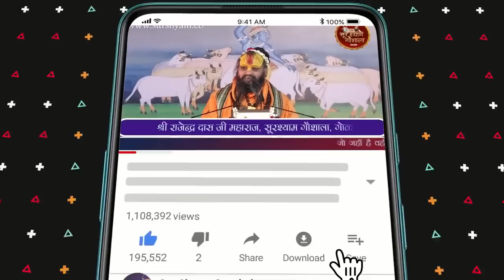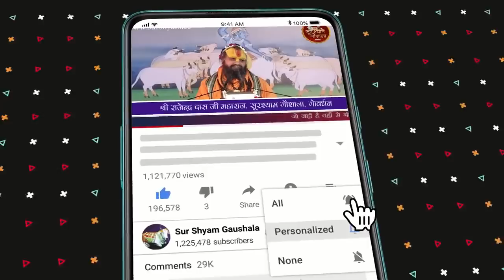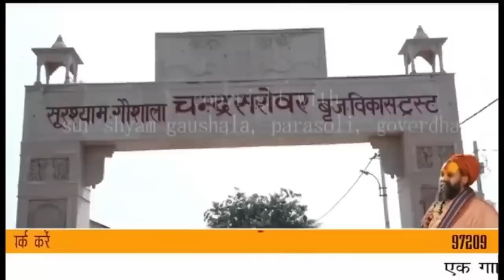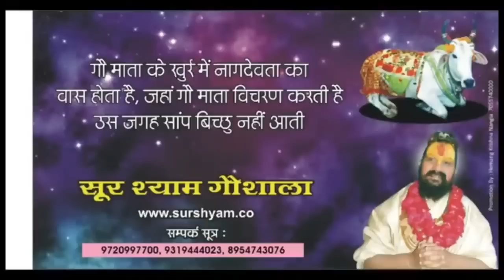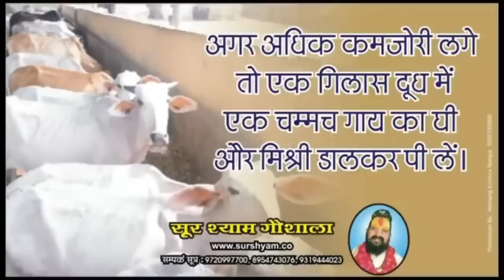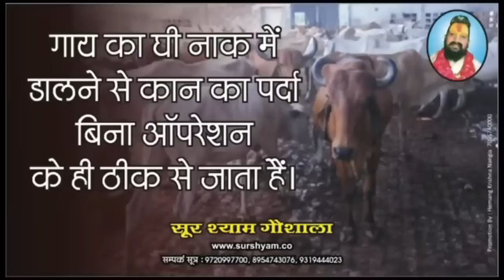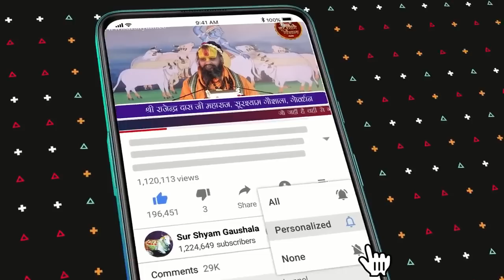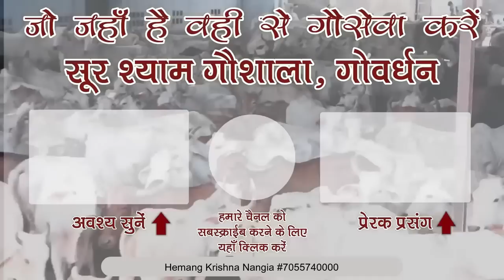आज श्री हनुमान जी के प्राकट्यउत्सव पर जानते है हनुमानजी की 10 विशेष कथाये ! राजेंद्र दास जी महाराज !